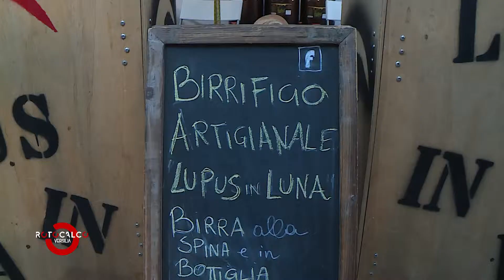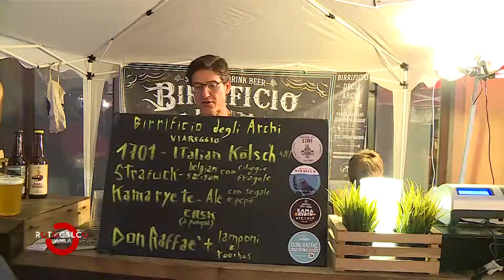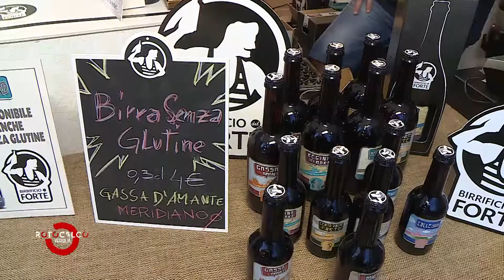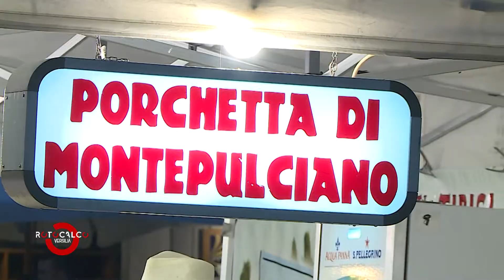Rotocalco Versilia – Puntata del 22 giugno 2018